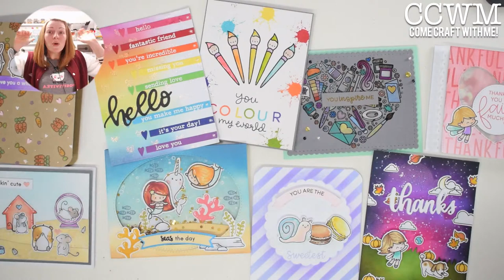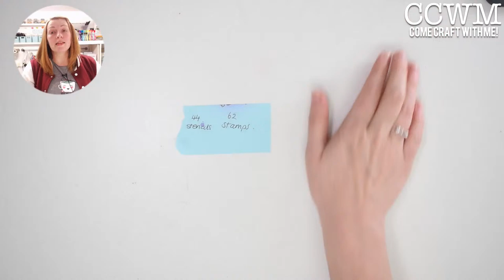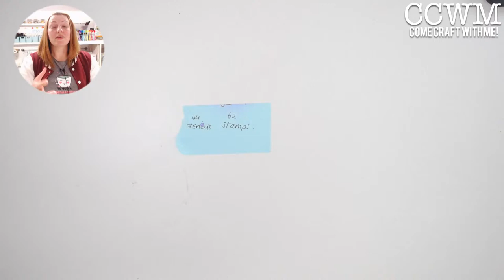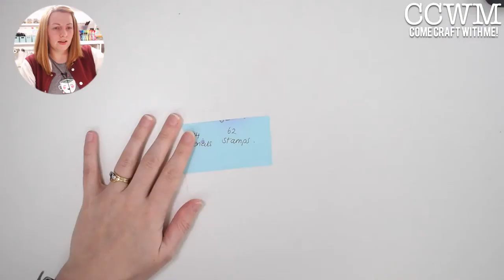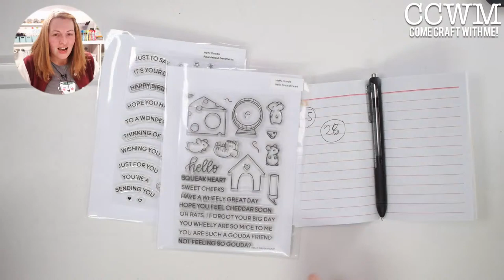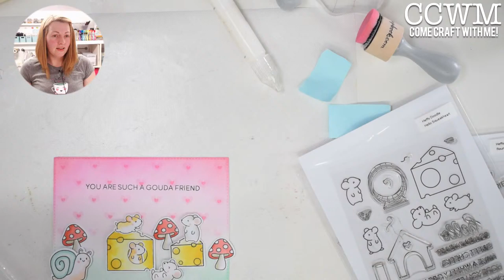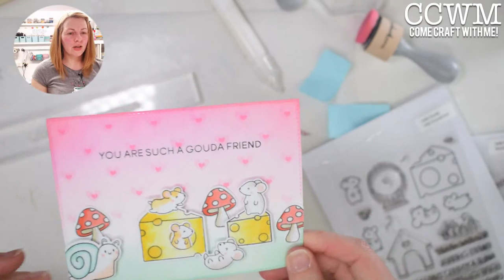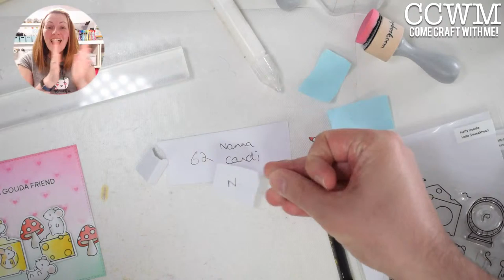World of HeART 2020 - Live ComeCraftWithMe Stream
Welcome to the World of heART live stream event.

You can find the full line up and times over on the Facebook event

They have generously given prizes. Some winners will be chosen during random live streams and some winners will be chosen after the event is over. April 4th Tiffany Solorio will be randomly choosing the winners. If you are a winner please be extra patient with the companies and sponsors.
Thank you all for joining! If you are inspired by a project please use the aworldofheart2020 so we can see it.
Full list of participants
March 21st schedule

--NOTE-- Every Friday I have a LIVE crafting stream at 9pm UK time, where I get crafty and play in the craft room. It is unrehearsed, unedited, pure live fun, and I love to engage with all the viewers. If you are free, I would love it if you would

Occasionally I will do a LIVE at another unscheduled time, so feel free to sign up for notifications if you would like to be alerted when I go live.